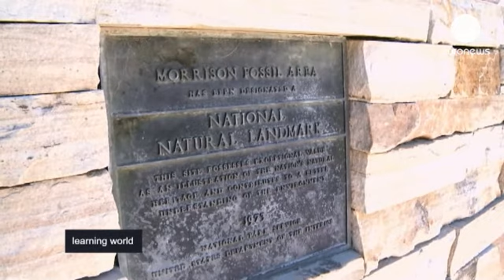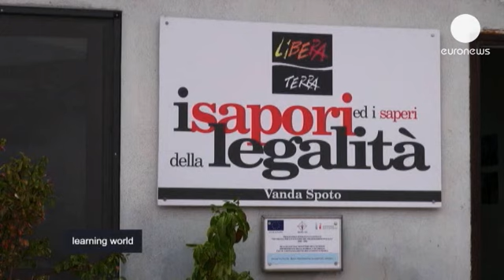Alternatif yaz kampları - learning world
Yaz kampları bir çok ülkede oldukça popüler tatil seçeneklerinden biri. Dinlenme ve...

Yaz kampları bir çok ülkede oldukça popüler tatil seçeneklerinden biri. Dinlenme ve eğlenmenin yanı sıra bir çoğu, kampa katılanların beyinlerini çalıştırarak kendilerini geliştirme imkanı da sunuyor.

*ABD: Çocuklar tarih öncesiyle tanışıyor*

Bu gençler . Kolorado eyaletindeki Rocky Dağları'nın eteklerindeki bu bölgede kurulan kampta çocuklar 100 milyon yıl öncesinden kala dinozor izlerini takip ediyor.

Paleontoloji kampı üyeleri dinozorların boyunu hesaplamak için ayak izlerini ölçüyor. Daha sonra adımlar arasındaki mesafeye bakarak koştuğunu mu yürüdüğünü mü anlamaya çalışıyorlar.

*İtalya: Eski mafya arazilerinde adalet eğitimi*

İtalya'da bir zamanlar mafyaya ait olan arazilere devlet tarafından el konulmasının ardından bir sivil toplum girişimi buradaki mülklerde yaz kampları düzenlemeye başladı. Bu kamplarda ortak üretimden, sosyal adalet derslerine kadar geniş bir yelpazede eğitim veriliyor.

*Ukrayna: Kosak usulü kamp*